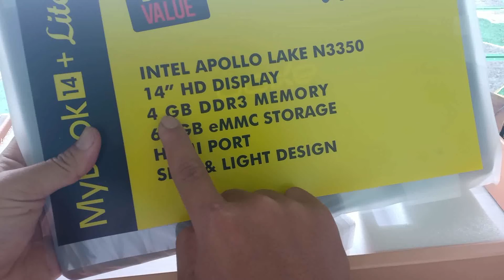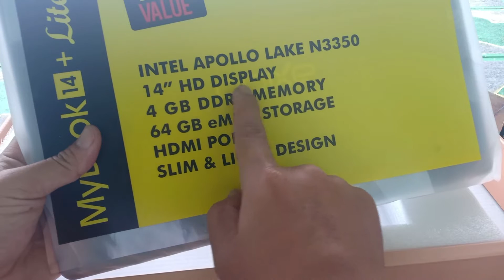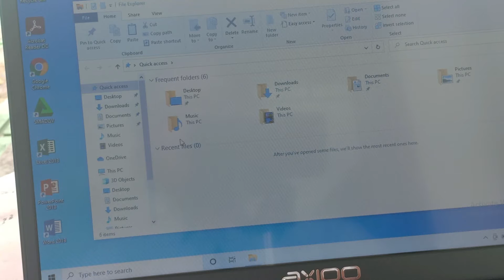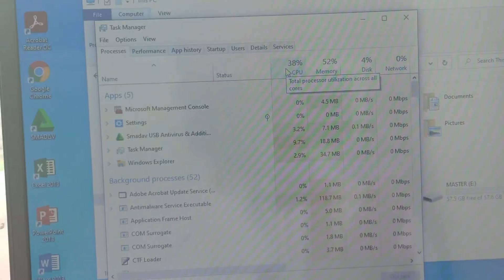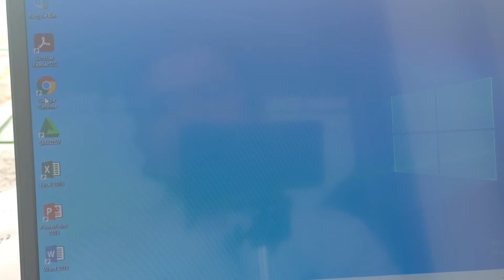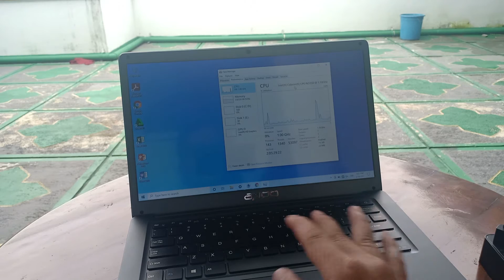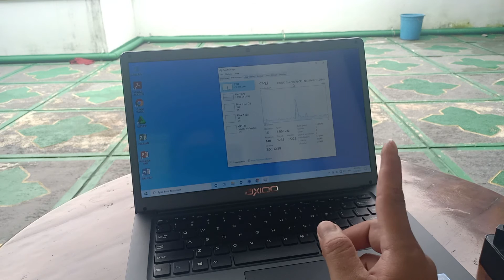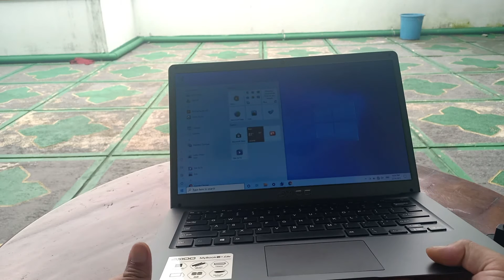Axioo Mybook 14 Lite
Notebook ringan dengan ssd sebagai storage bawaan. RAM 4gb menjamin notebook ini lumayan kencang.

Processor intel Apollo meskipun tidak begitu kencang, namun punya kelebihan hemat daya. Baterai laptop mybook 14 lite ini bertahan lebih dari 8 jam dari posisi baterai full.

Axioo Mybook 14 Lite cocok untuk anak sekolahan atau untuk kelas bisnis urusan ketik-mengetik.